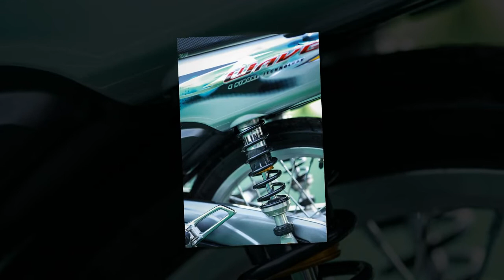Xe & Phong Cách 24h - Wave hồi sinh gây mê lòng người với nét đẹp hoàn mỹ đến từng chi tiết.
Wave độ là một trường phái mà mình đã khai thác rất nhiều trong những clip xe độ, tuy nhiên thực tế rất hiếm khi mình có dịp bắt gặp một bản độ nào hoàn mỹ không một khuyết điểm như chiếc xế độ ngày hôm nay. Một chiếc Wave độ hoàn toàn có thể khiến bạn mê mẫn với diện mạo quá đỗi chỉn chu và hoành tráng.